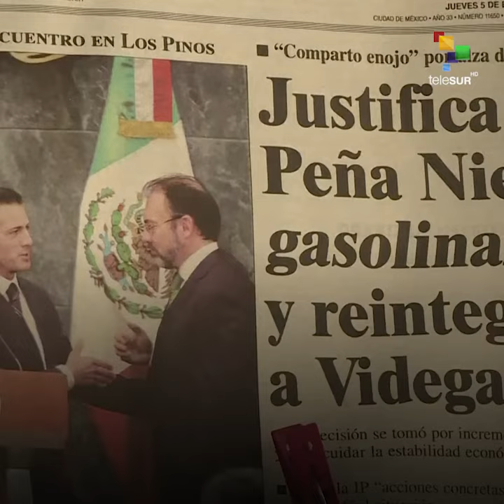Peña Nieto’s Biggest Mistakes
Snapshot | Peña Nieto's time may be over
as Mexico's president
but the world has not forgotten
his government's biggest failures